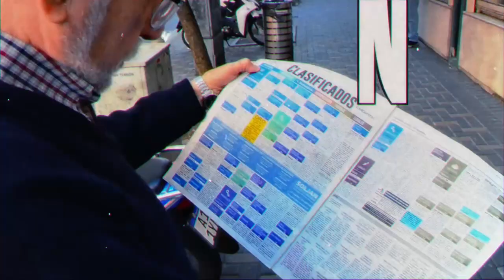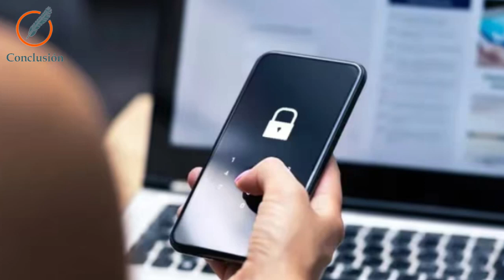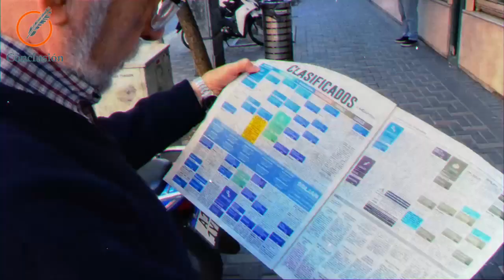Estafas virtuales a través de plataformas de entretenimiento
La Dra. Lucía Aguilar de La Unión de Usuarios y Consumidores, brinda detalles de la forma en que operan estos estafadores virtuales a través de las plataformas de Netflix o Amazon.